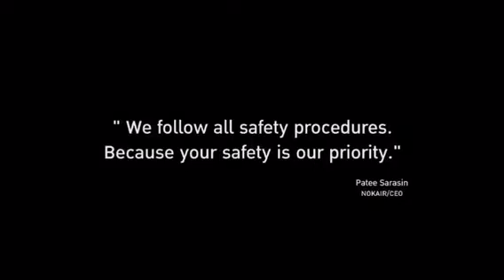Nok Air never sleeps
Our A check